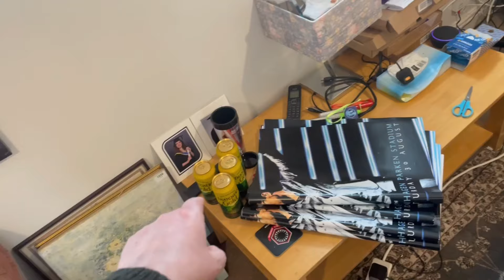eBay UK reseller - life of a hoarder! Reseller Accountability - Episode 4 - 1 year on!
A year since the last episode of life of a hoarder. But has anything changed? Or am I still a hoarder?